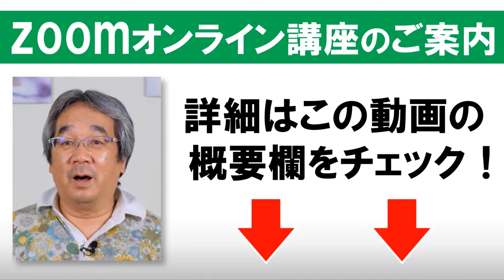【人生相談】平準司の人間心理Q&A～平さんの好きな曲＆なぜ勉強しなければいけないのか？